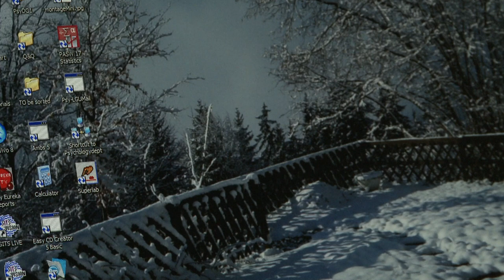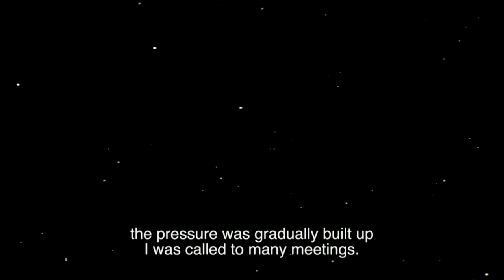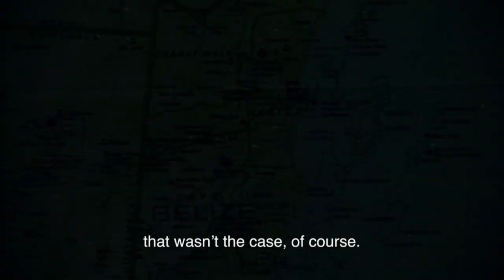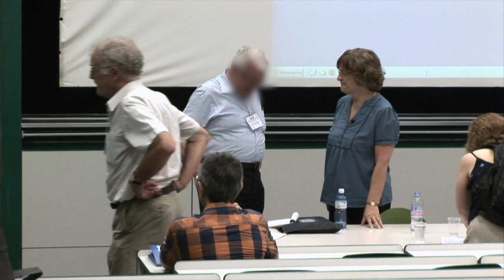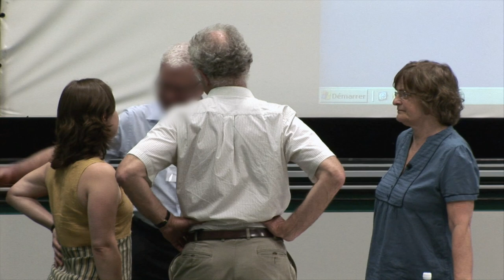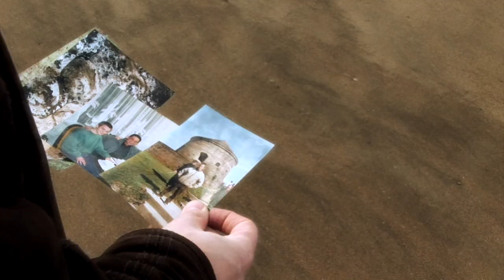How to escape a cult? - True Story Documentary Channel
At the age of 19 Samuel Stefan, consumed by crisis, was drawn into a cult. It would be 10 years before he was able to escape.

Using a technique called ‘love-bombing’ cults prey on the vulnerable, recruiting new members with love and warmth. After a period of brain-washing, members are forbidden to leave, enslaved through psychological control, and in Samuel’s case, even violence. He was finally able to escape in the dead of night, persued by other members and seek help.

Cult Witness is an intelligent exploration of how cults attract and manipulate their followers, sharing the disturbing firsthand experiences of Cult Witness director Samuel Stefan and six others who have freed themselves from cults: Jill Mytton (The Exclusive Brethren), Jim Bergin and Judy Garvey (The Gentle Wind Project), Lea Saskia Laasner (The Janus Project), and Celeste Jones and Amoreena Winkler (The Children of God).

Analytical insights into the cult experience are provided by leadership expert Betty Sue Flowers; Benjamin Zablocki, chair of the Department of Sociology at Rutgers University; UCLA Professor Emeritus Bertram Raven, an expert on interpersonal influence and social power relationships; psychotherapist Miguel Perlado, who specializes in cult-related problems; and Urs Eschmann, a specialist in legal issues involving cults.

Cult Witness unravels the hidden world of cults; the hold they have on their victims, the reasons people form and fall prey to them and what takes place within..